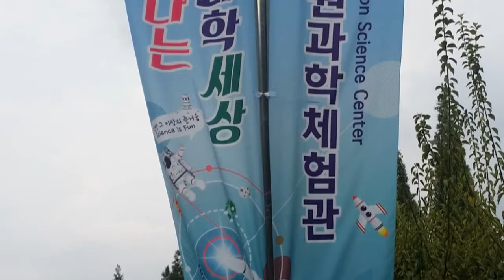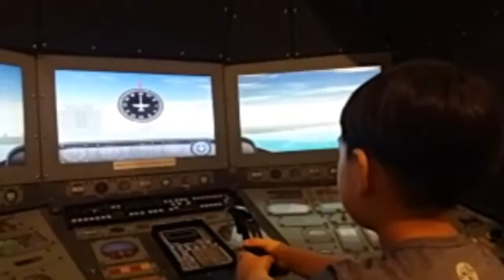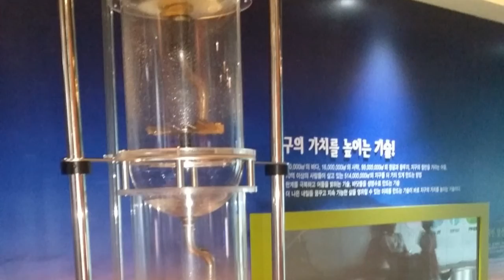창원과학센터 탐방기 17. 08. 19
애가 좀 크고나니 이제 뭔가 체험할 수 있는 곳으로 가는게 피차 좋을 것 같아서 장소결정!

창원에는 큰 기업들이 많아서인지 관리도 잘되고 있음. 아직까지는 체험이 잘 이뤄지고 있고 별로 고장난것도 없어보임.

참고로, 오후 1시부터 3시까지 체험수업이 있으니 일정 알아보고 참여하는것도 나쁘지 않음.